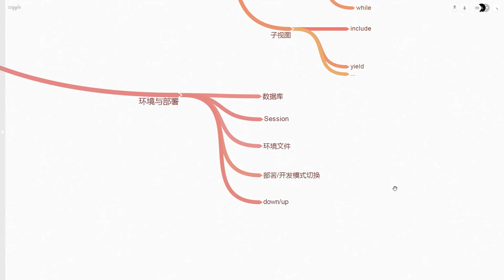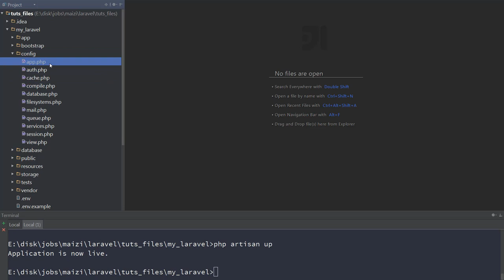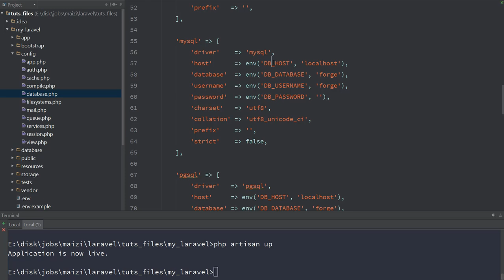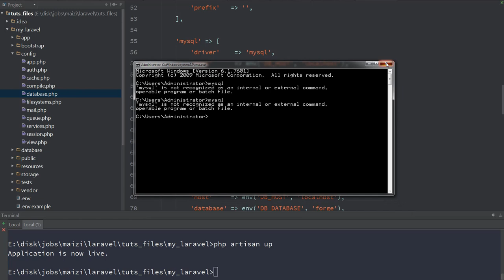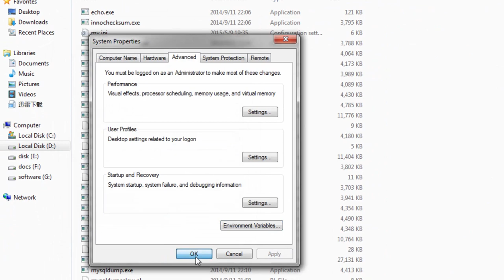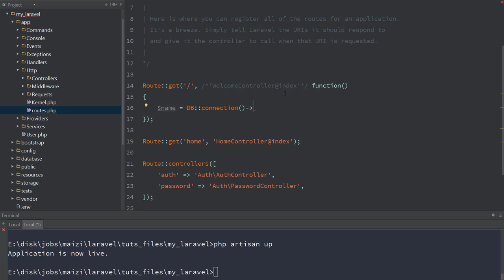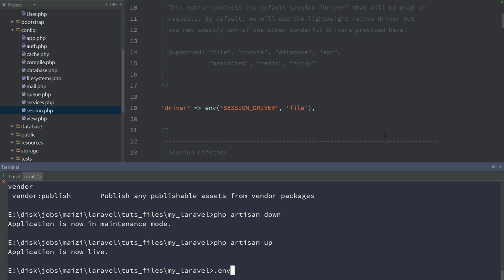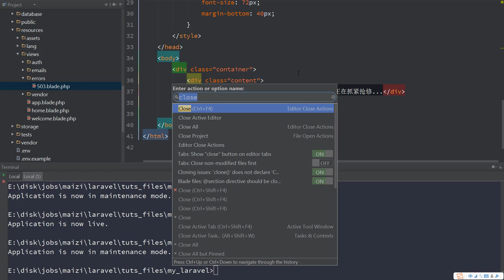Laravel：地球上最好用的PHP框架 入门篇8 环境与部署：一切的基础